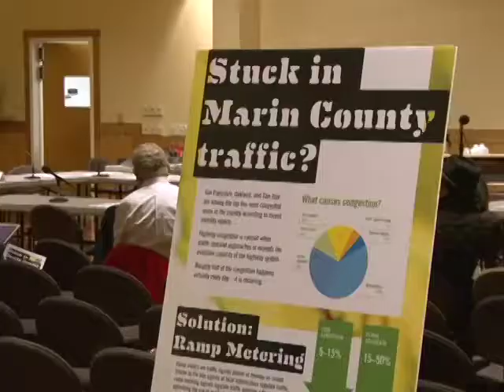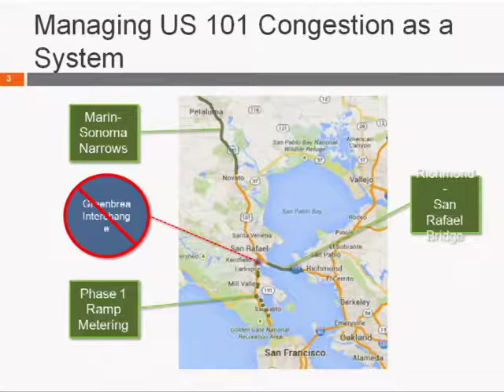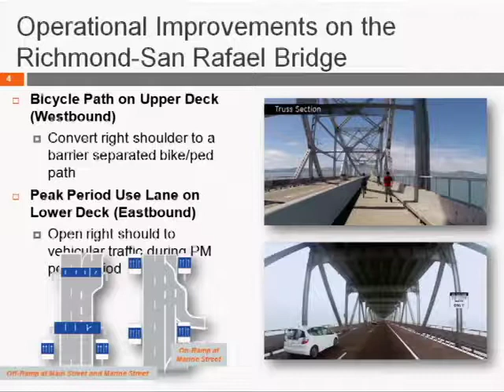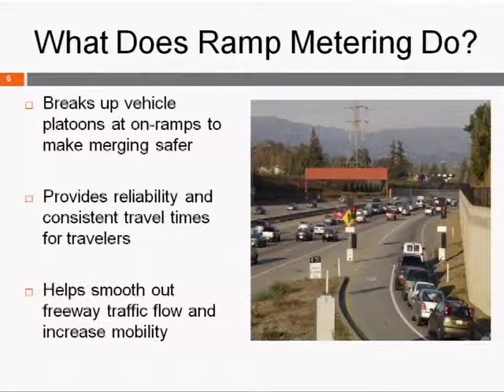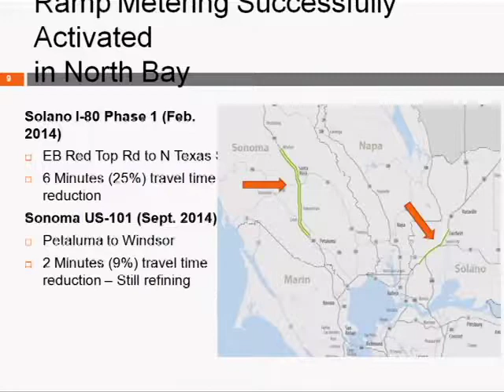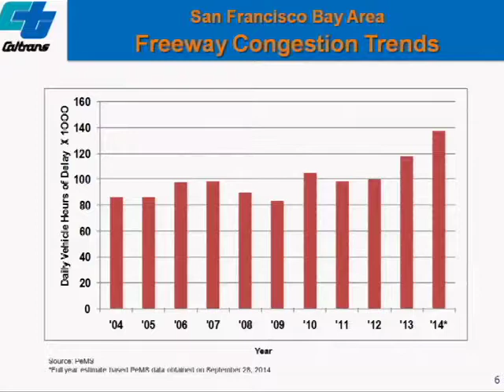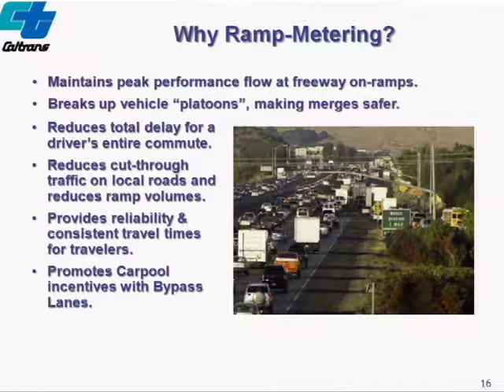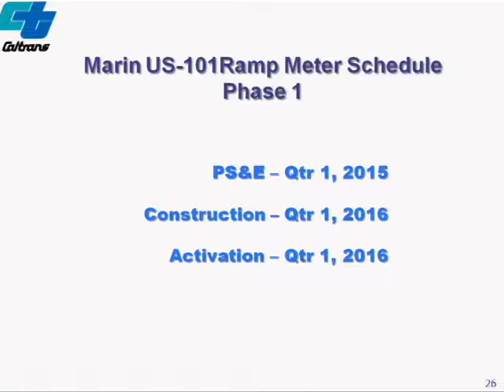T.A.M. Ramp Metering Workshop November 20, 2014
A presentation on the ramp metering plan followed by Q+A, organized by the Transportation Authority of Marin.